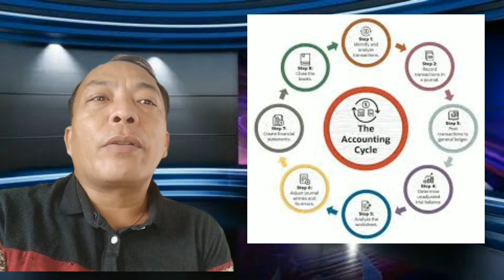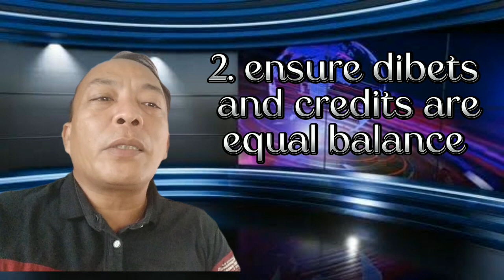The 8 Accounting Cycles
fundamentals of Accounting the 8 cycle will serve as a review lessons for my students incase the miss to attend my class. for educational puposes only